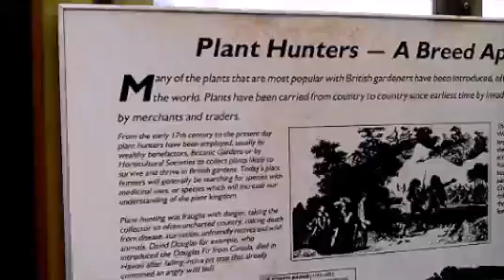Singleton Park, Swansea 30 6 15